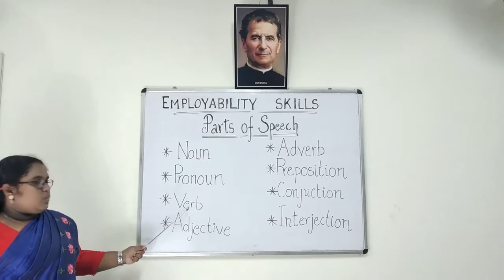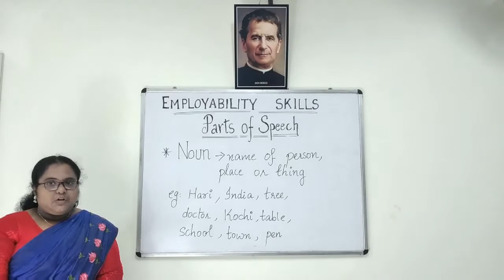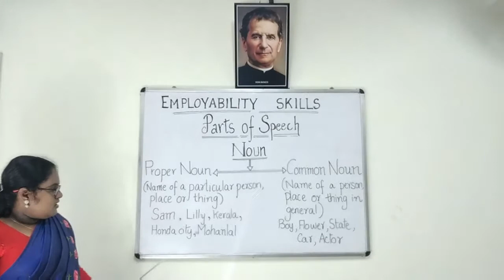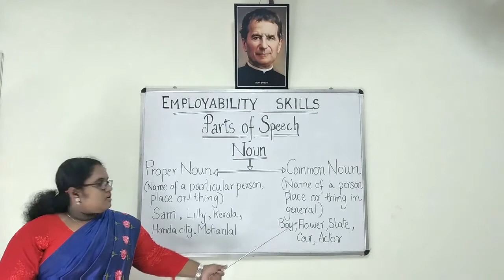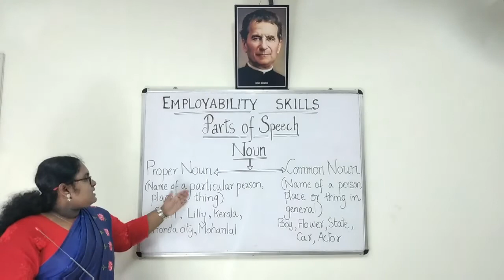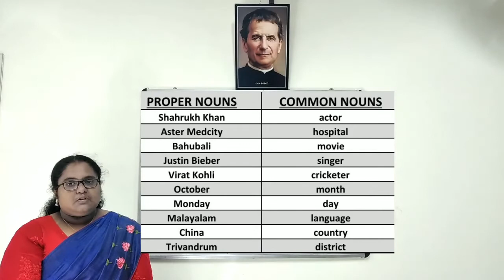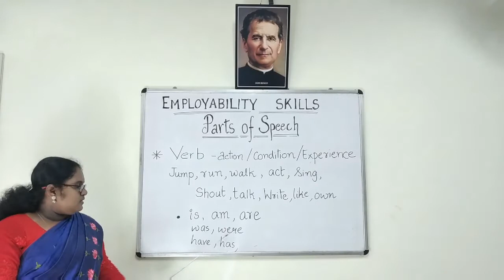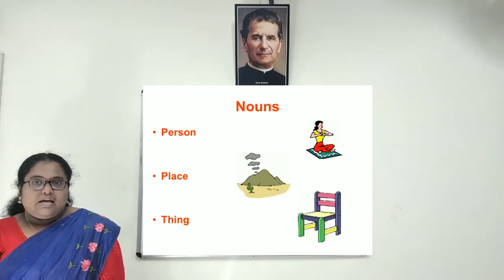Parts of speech - noun and verb malayalam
This video is based on the chapter noun and verb of employability skills (common for all trades of ITI)  FROM DONBOSCO TECHNICAL PRIVATE ITI VADUTHALA  KOCHI